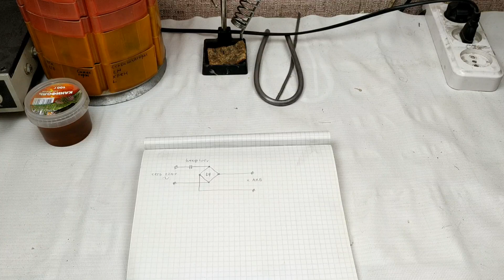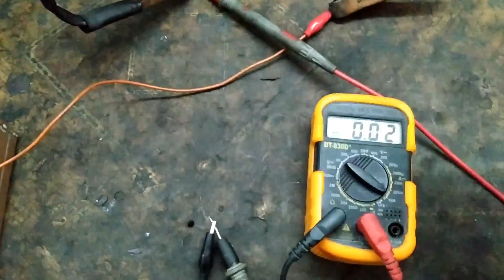Нереально-Простое Подзарядное устройство на двух деталях. Своими руками!!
Еще один вариант подзарядного устройства, без трансформатора. В качестве гасящего элемента, в этом варианте используется конденсатор.